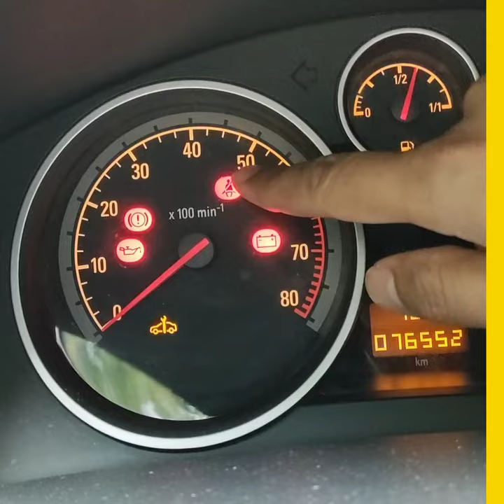Dashboard warning lights on your car's|| what do they mean explanation